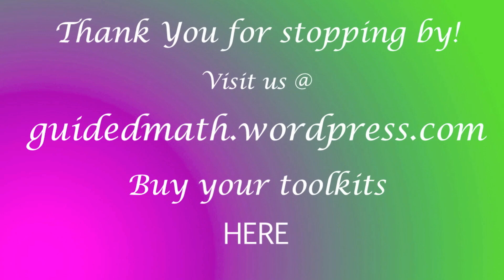Guided Math with Dr Nicki - Math Fluency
In this video, Dr. Nicki gives talks in general terms about Math Fluency.

Dr. Nicki's Blog

About Dr. Nicki

Dr. Nicki Newton is an education consultant who works with schools and districts around the country on elementary math curriculum (including best practices, guided math and math centers) as well as curriculum mapping.  She has taught elementary school, middle school, and graduate school. Having spent several years as a bilingual teacher and staff developer, she has an extensive background in Sheltered Instruction and English Language Learner Strategies.  Dr. Nicki has worked with Heidi Hayes Jacobs in facilitating both the Curriculum Mapping and the Interdisciplinary Curriculum Institutes at Teachers College, Columbia University for several years. Dr. Newton has kept her hand in the academy by teaching graduate courses for CUNY, MCNY, Mercy College and Cambridge College. Her work  teaching elementary curriculum, math methods and special education courses keeps her abreast of the latest educational theories. She has presented at several national and international conferences on education-- including being an invited speaker for the NEA as well as working on a special interdisciplinary social studies curriculum project for the AFT.

Dr Nicki has an Ed.M. and an Ed.D  from  the Department of Curriculum and Teaching at Teachers College, Columbia University specializing in Teacher Education and Curriculum Development.  She uses her strong understanding of curriculum to address the differentiated needs of all students in her work with teachers and administrators. Dr. Nicki builds upon current curriculum research and theory to provide practical, realistic 21st century strategies in today's classrooms.  Dr. Newton is greatly interested in teaching and learning practices around the world and has researched education in Denmark, Guatemala and India.

Dr. Nicki is preparing for another 40 city tour with the Bureau of Educational Research in the spring to discuss how using Guided Math groups in elementary classrooms can help us reach and teach all students the New Math Common Core Standards. Moreover, she just finished a book on Guided Math which will be available in the Winter of 2013.   The the book explores how to teach guided math within the context of a Math Workshop.    Dr. Nicki tries to work inside the classroom every week because she loves working with students, teachers and administrators in "real time."

She has created a variety of workshops which include understanding the new math common core; teaching math through picture books, poetry and songs; writing in math class; creating rich mathematical environments; developing a community of mathematical thinkers (routines and rituals that matter); and providing meaningful academic interventions. She has also been very instrumental in setting up study groups and math labsites (where teachers view and discuss lessons) in schools. She has done extensive work with bridging the home school connection by facilitating Family Math Nights, Family Math Carnivals, Math and Muffin Mornings, The Homework Club for Parents as well as a series of Test Prep Seminars for Parents.

Filmed and Edited by GD3 Media